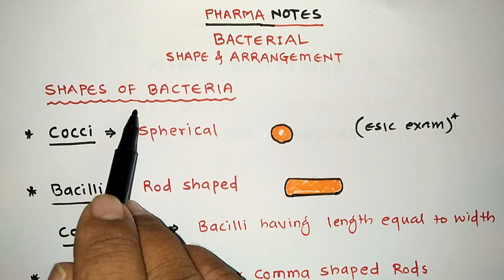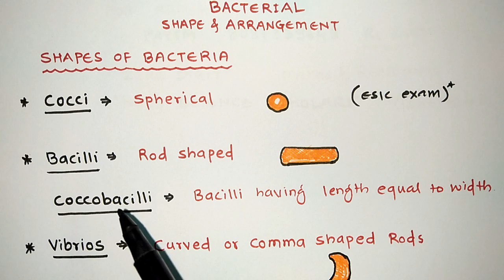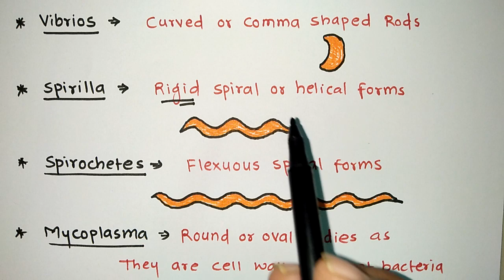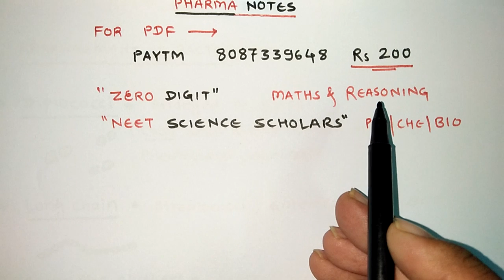BACTERIAL SHAPES AND ARRANGEMENTS | RRB PHARMACIST EXAM | ESIC | GPAT | NIPER | DI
Bacterial shapes | cocci bacilli coccobacilli vibrios spirilla spirochetes mycoplasma
Arrangement of bacteria | diplococci | long chain | grape like clustur | tetrads | cubical packets